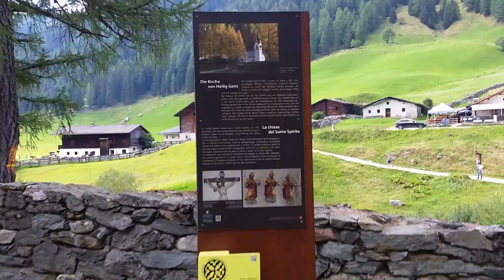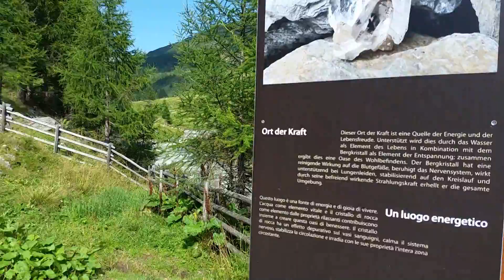Riva di Tures e Valle Aurina - agosto 2015 (parte 17)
Vacanze a Riva di Tures e Valle Aurina dal 2 al 12 agosto 2015